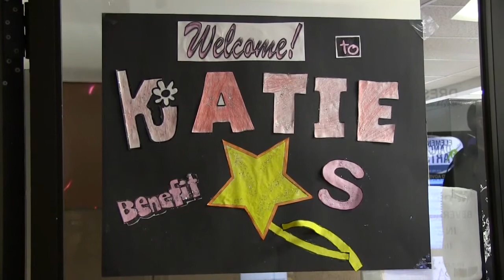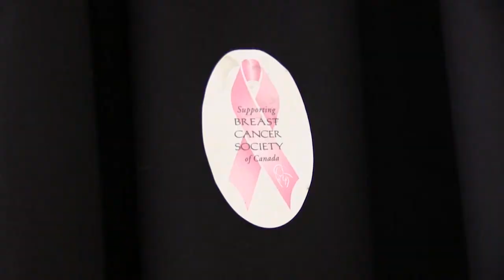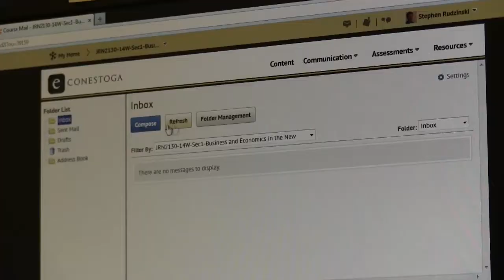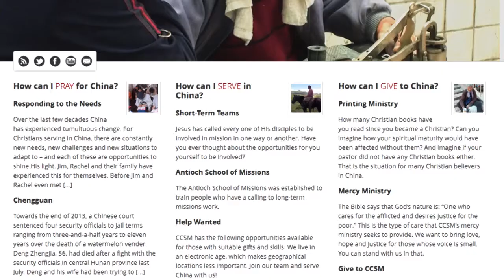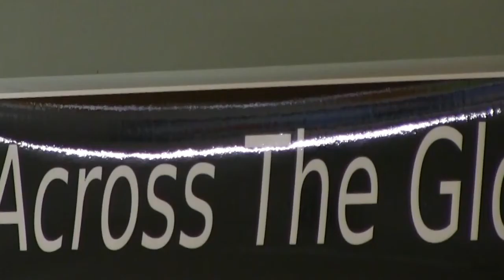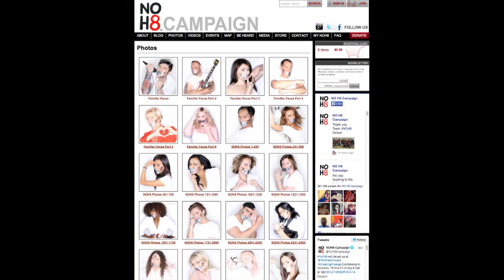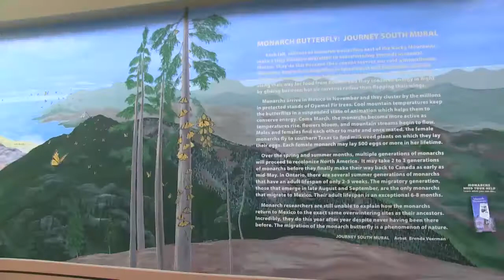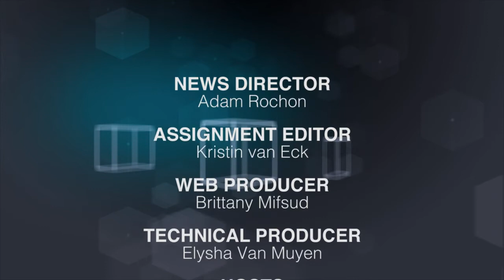Spoke TV Ep. 12 2014